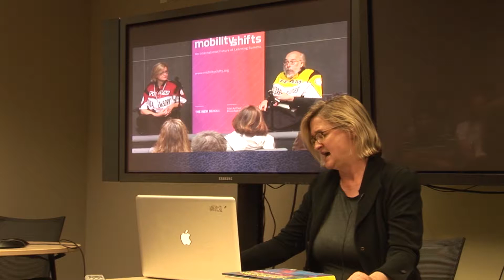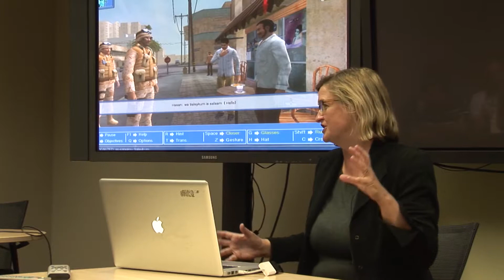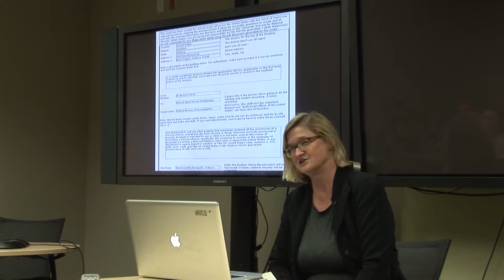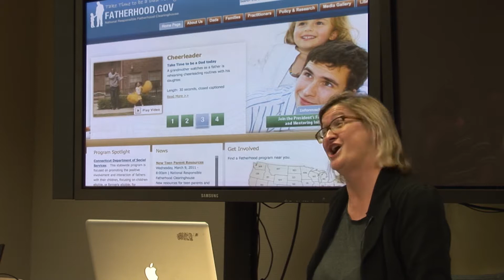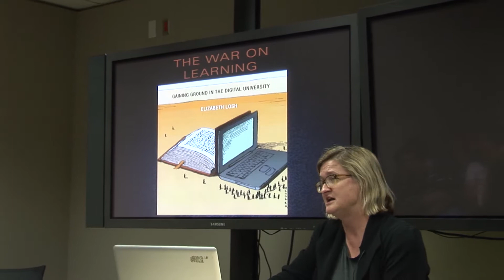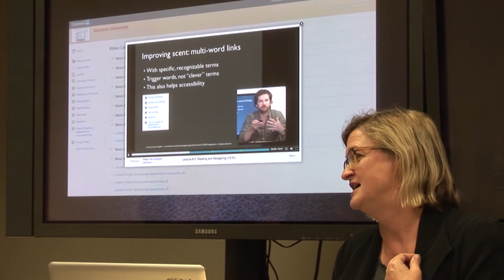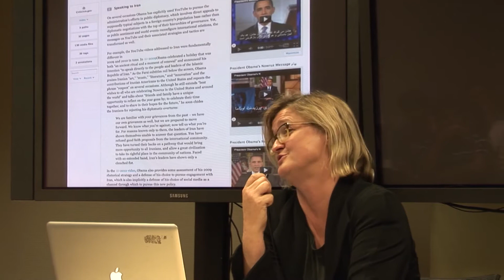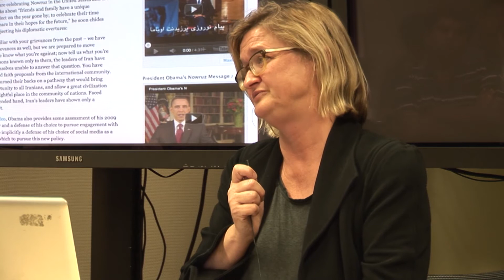Design at Large: A Horse Designed by Committee - Digital Rhetoric and Institutional Reform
Guest Speaker: Elizabeth Losh, Sixth College
Director, Culture, Art and Technology, Sixth College

This talk by Sixth College Culture, Art and Technology director Elizabeth Losh is the second in the Design at Large lecture series organized by CSE prof. Scott Klemmer.

Institutions are often presented as too large, too stupid, or too evil to design agile reform efforts or to participate in new forms of digital communication that supposedly favor individual autonomy and liberatory crowdsourcing that undermine existing structures of knowledge and power. Certainly traditional institutions, such as government agencies and universities, often fail as digital designers, and create websites, video games, social media platforms, and other interactive systems that are fundamentally flawed. But these failures present important opportunities for asking useful research questions about digital design and for explicating questions about conflicting values in digital culture and the continuing need to invest in common infrastructures.